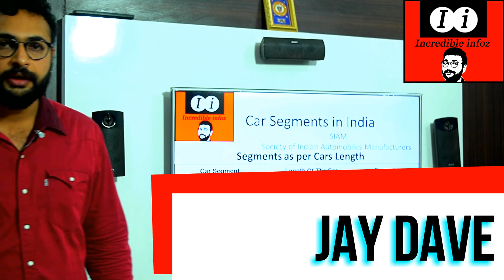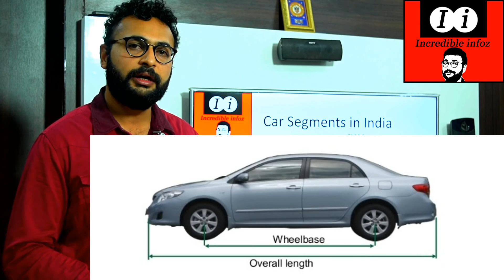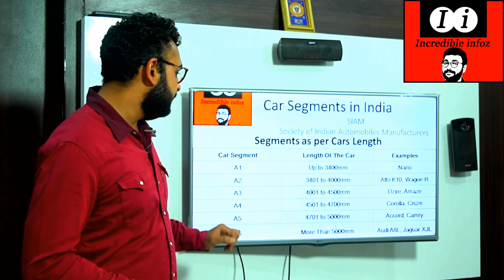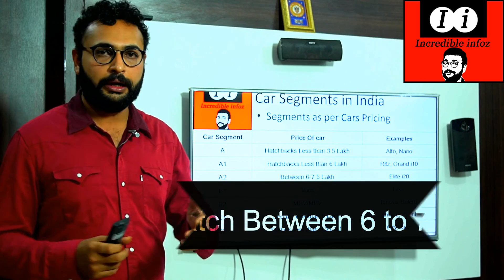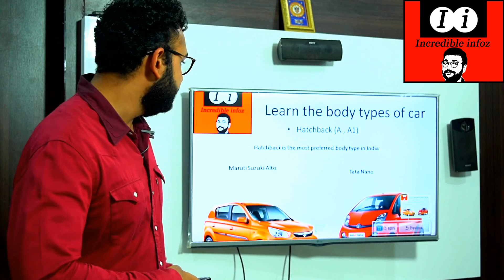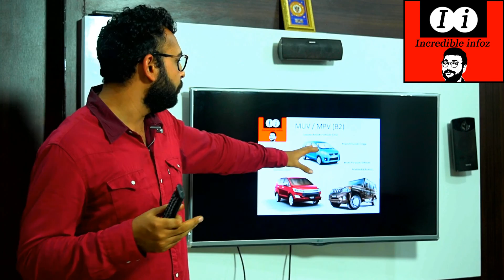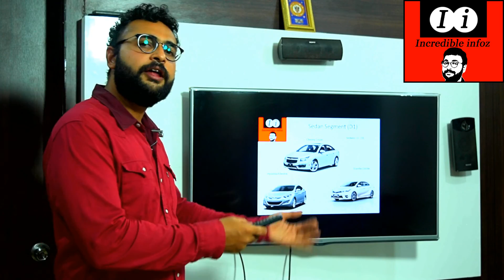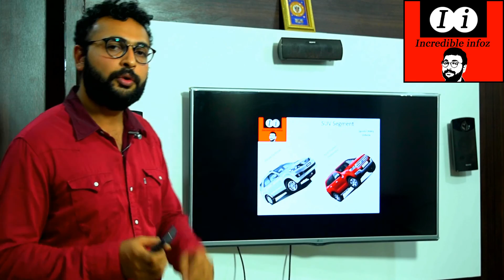INDIAN Car Segments Explained | Confusion about all segments Cleared | must watch | HINDI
INDIAN Car Segments Explained | Confusion Cleared about all segments available |must watch before buying a car | HINDI

Hello Friends,

In this video I have covered each and every segment as per the SIAM (Society of INDIAN Automobile Manufacturers)
Guys almost we all knows the basic things about car, but sometimes when we look at the documents related to our cars we usually have to Google it for our confusions. For some people its easy to get the information in a matter of some clicks, but some usually quits searching after a confusing way getting various search results.

I have tried to cover each and every segments of the Indian car type and also explained after the body types.

Many customers in India needs such information which usually the dealers do not provide at the time of buying (Because of various reasons like no need of these information and all..

Being an automobile sales consultant in my past, I have never missed to provide all the basic information to my own costumers, and for many of the reference costumers I have been the favorite consultant among all my colleagues.

All because of this reason I thought to start my automobile channel playlist with basic information in spite of direct starting comparing of various vehicles.

I hope you all got all the information, and if you still have any doubts or confusion, I will do anything to get all your questions answered.

Find below what is covered in this video. :-

Segments as per Cars Length

Car Segment
A1
A2
A3
A4
A5
A6
B1
B2

Segments as per Cars Pricing
Car Segment
A
A1
A2
B1
B2
C1
C2
D1
D2
SUV

& also the body types are explained.

Ask me if you have any questions in the comments box below

My Schedule:- (I Follow it)
Please check below the schedule for all my Uploads

Monday :- Travel
Wednesday :- Automobiles
Friday :- Fitness
Sunday :- General Discussions & vloging.

Some of My Recommendations Based on my Topics :-
New Mi Band 2
Body fat Calliper
Weighting Scale

My Camera :- Nikon D5500
My Primary Mic as seen in almost all my vids
My Tripod
My Headphones
My Mic to phone Connector

Goal :- 1,00,000 Subs Before Next Diwali-2017 (Just by giving best content)